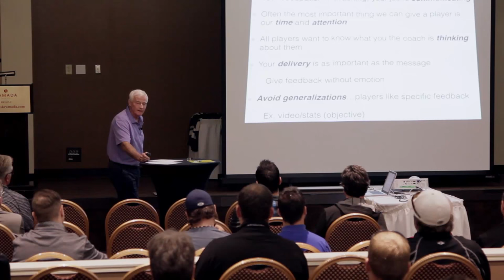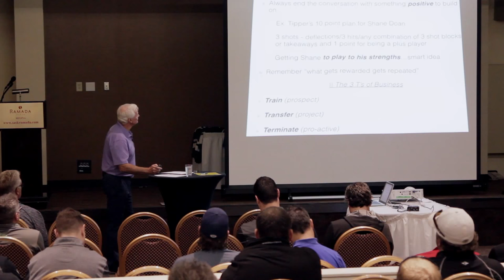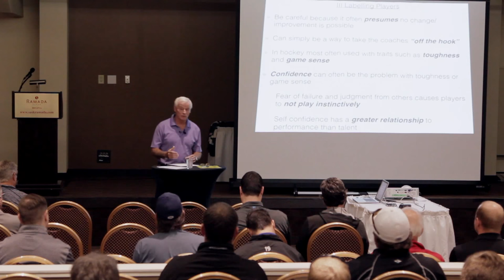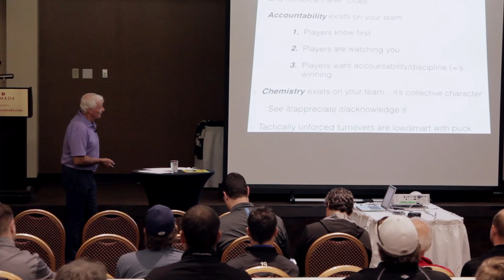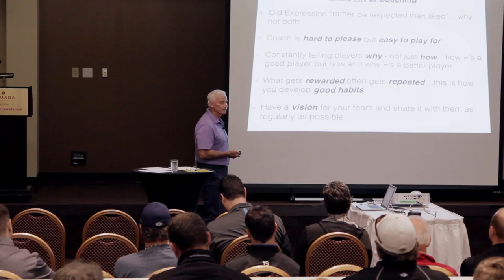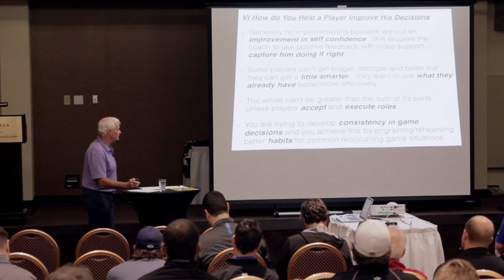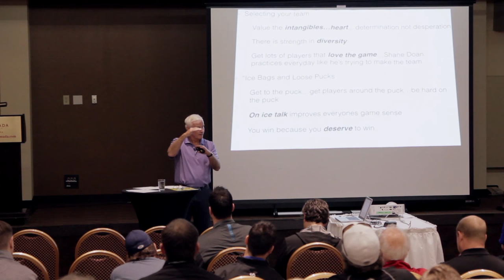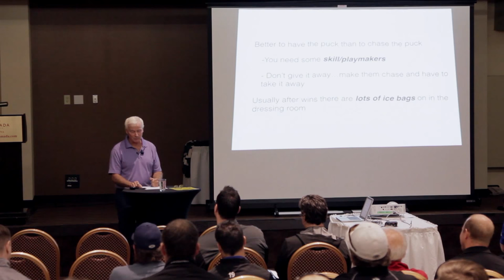SDM Coaching Symposium with Dave King (Part:2)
At the Saskatchewan Development Model Coaching Symposium with Guest Speaker Dave King